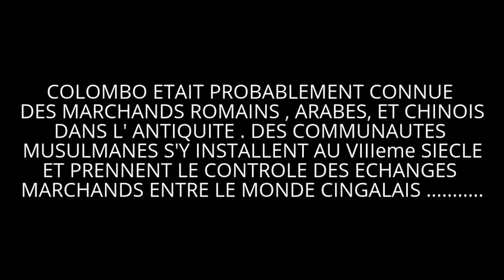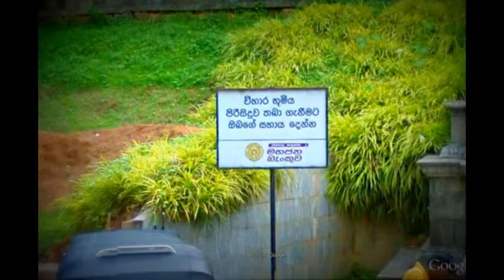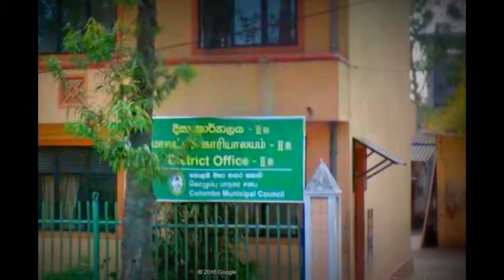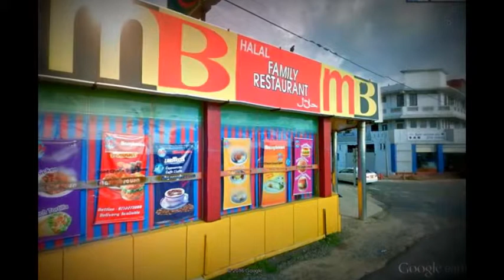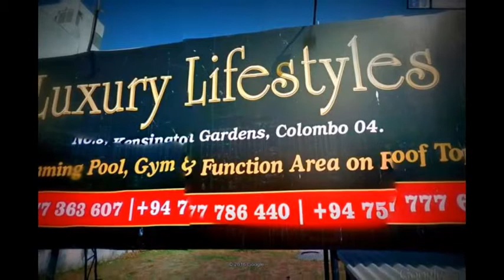GOOGLE EARTH VOUS INVITE A COLOMBO - SRI - LANKA - 22/07/2016